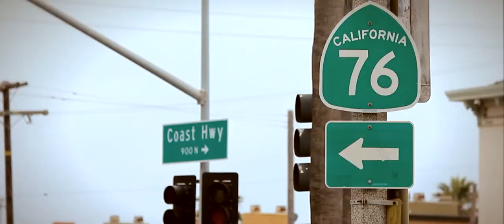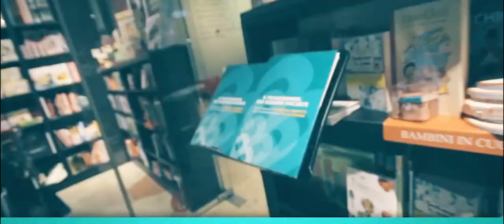MOOZ FILM SHOWREEL 2020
MOOZ FILM
Documentaries / adv / movie screenwriting / corporate films